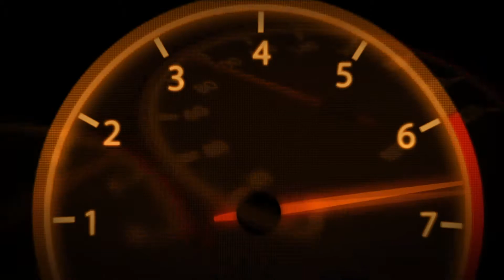Succès - Le Conquistador ! - Forza Horizon 4 Fortune Island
50 G - Le Conquistador ! - Vous avez remporté les courses finales de Fortune Island : le Léviathan et le Kraken.